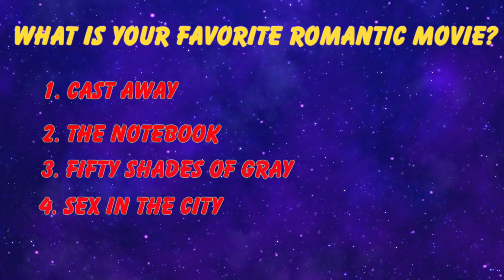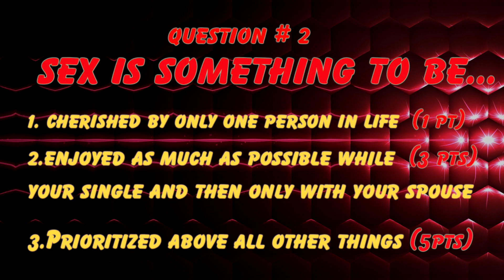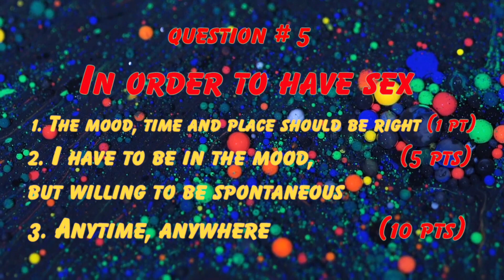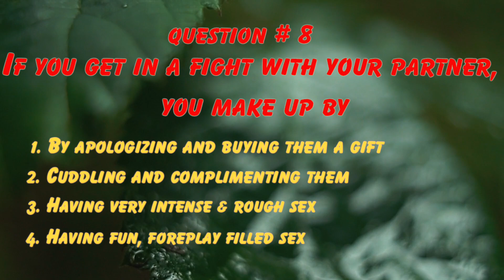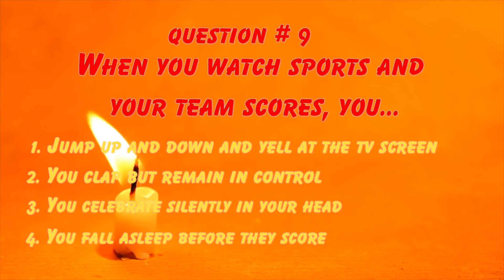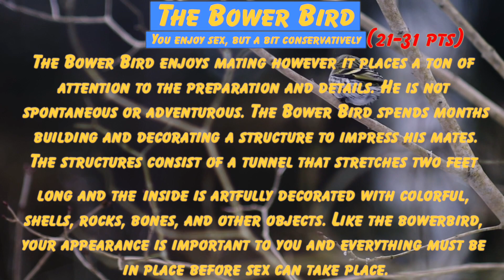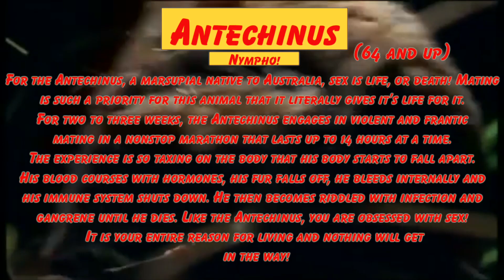What animal are you in the bedroom? Love Quiz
If you were a wild animal in the bedroom, which one would you be? Take our fun 10 question quiz  to find out. Watch to the end for some interesting facts about the weird sex life of animals.